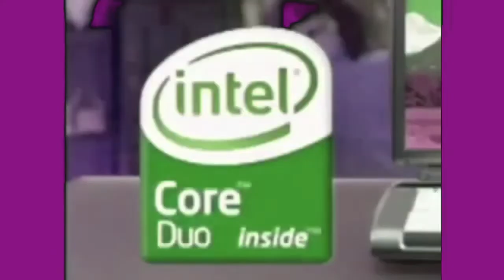Intel Logo History in Purple Juice Effect (Instructions in description)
Instructions:

Apply Color Exchange and edit:
Color 2: Purple

Hue: -116

Pitches:
60 (Or click Helium)
80 (Or click Soprano)
100
135
160 (Or click Bass)